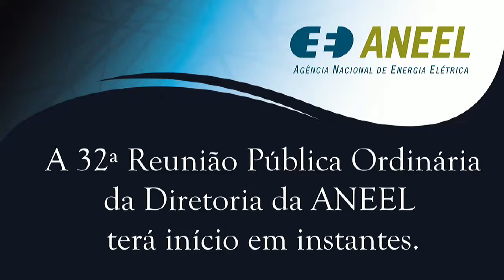OBSERVAÇÕES E APROVAÇÃO DA ATA 31ª RPO